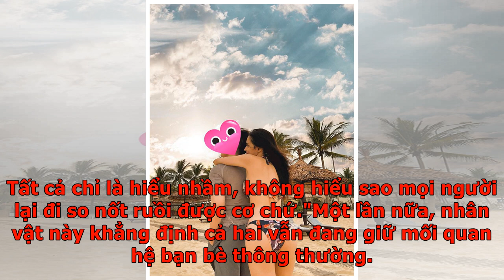Việt kiều của "Người ấy là ai" lên tiếng về tin đồn hẹn hò Hoa hậu Hương Giang, trả lời câu hỏi: ...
Việt kiều của "Người ấy là ai" lên tiếng về tin đồn hẹn hò Hoa hậu Hương Giang, trả lời câu hỏi: "Rố...
Theo như đại diện Huy Trần thì cả hai vẫn chỉ là bạn bè, còn anh chàng hiện độc thân vui vẻ sau khi chia tay bạn gái rich kid Thảo Nhi Lê. Chuyện Hương Giang hẹn hò cùng ai, yêu đương như thế nào liên tục được dân tình quan tâm. Bởi kể từ khi người đẹp "đường ai nấy đi" với hot boy Việt kiều Criss Lai 4 năm trước, cô nàng khá im hơi lặng tiếng mỗi lúc nhắc đến vấn đề này. Giữa lúc showbiz đang yên ắng, nàng Hậu bất ngờ đăng tải khoảnh khắc hạnh phúc cùng tình mới. Caption ảnh cực hạnh phúc: "Cao hơn cả núi dài hơn cả sông. Rộng hơn cả đất xanh hơn cả trời. Em yêu anh, em yêu anh nhiều thế thôi". Dù giấu mặt nhưng khán giả cũng phần nào hình dung được anh chàng may mắn kia sở hữu diện mạo rất bắt mắt. Ít nhất về phần body đã trông to cao và lực lưỡng, nhìn thôi cũng thấy đây là mẫu người có thể tin tưởng để trao thân được. Quan sát kĩ hơn, không ít người đồng tình anh chàng này... quen quen. Ngay lập tức, đối tượng bị tình nghi đã được khai quật. Huy Trần - Việt kiều Đức bước ra từ "Ngư...